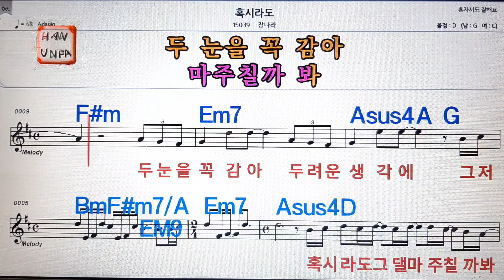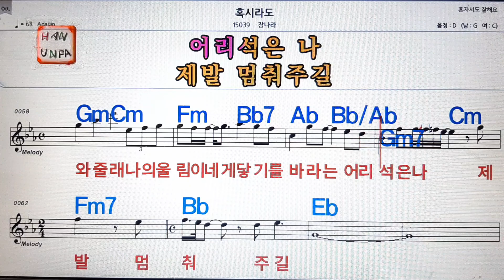혹시라도/장나라💋노래방, 가라오케, 코드 큰 악보,반주,가사💖Karaoke, Sheet Music, Chord, MR